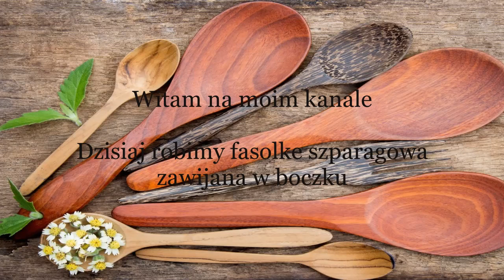FASOLKA SZPARAGOWA PRZEPIS.BEZ BUŁKI. ZAWIJANA Z BOCZKIEM -COŚ PYSZNEGO🧡💥 NA PATELNI.Nr.154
kochani ,dzisiaj mam dla was pyszną opcję fasolki w boczku naprawdę pyszna ,na obiad kolację, jako przystawka , przepis nie zawiedzie ,szybka do zrobienia
SKŁADNIKI
500 gr. fasolki szparagowej  gotowanej
10 plastrów boczku
2-3 łyżki oleju do obsmażenia

PYSZNE!